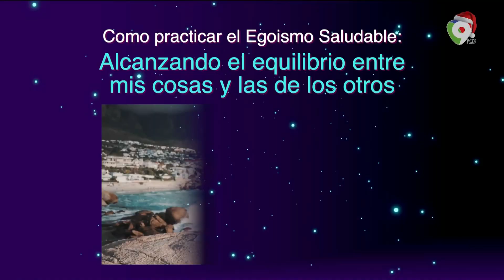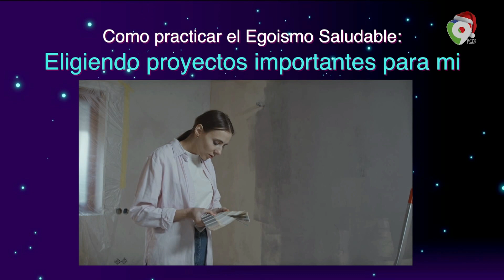En Conexiones: ¿Cómo practicar el Egoísmo Saludable? | Esta Noche Mariasela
José Lora nos trae ¿Cómo practicar el Egoísmo Saludable? 👇🏼
Sigue estos 6 tips:

1- Convirtiéndonos en nuestra prioridad
2- Dejando de hacernos la víctima
3- Alcanzando el equilibrio entre mis cosas y las de los otros
4- Poniendo límites
5- Eligiendo proyectos importantes para mi
6- Reconociendo mis logros